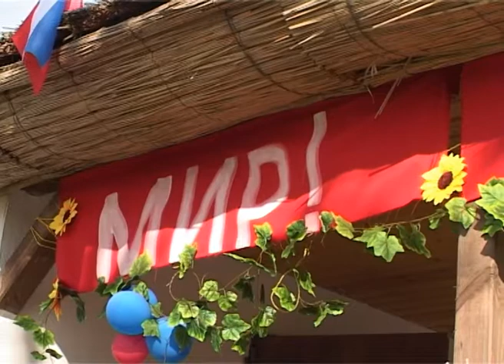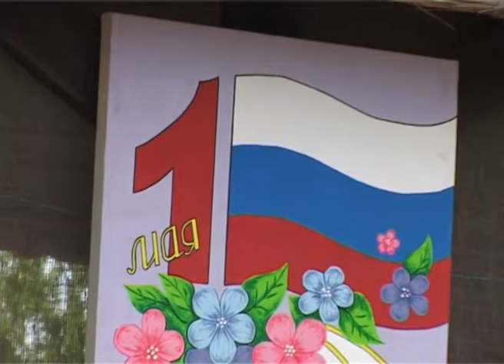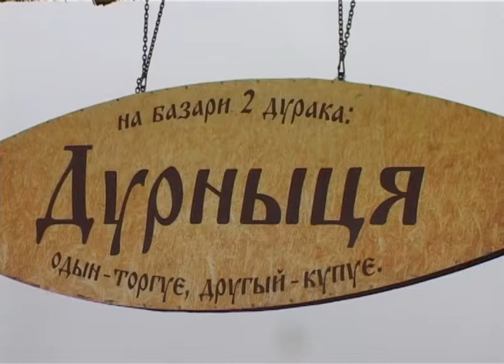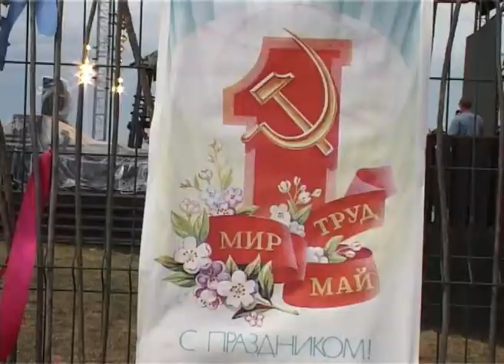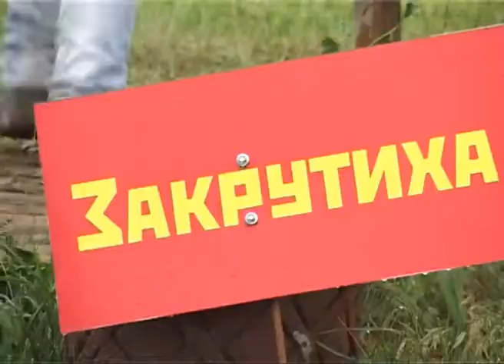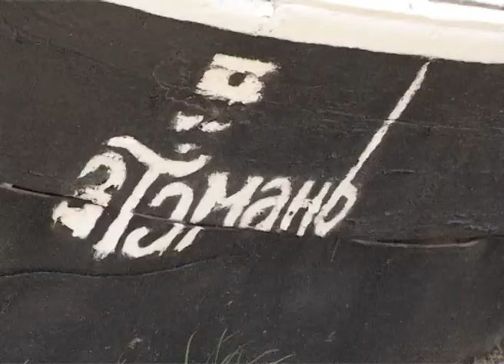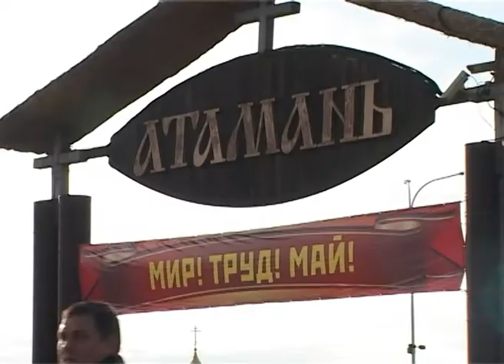Атамань открыла новый сезон